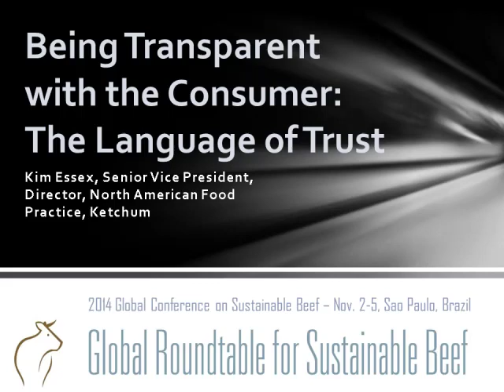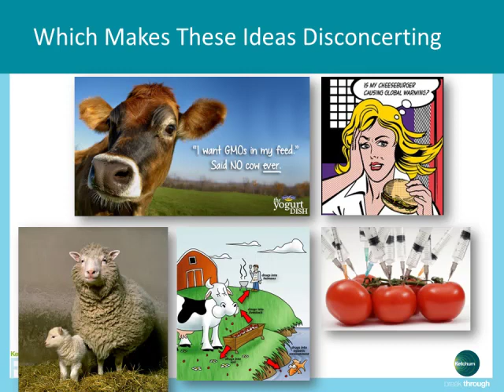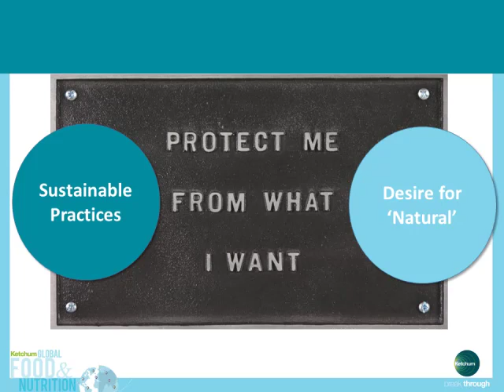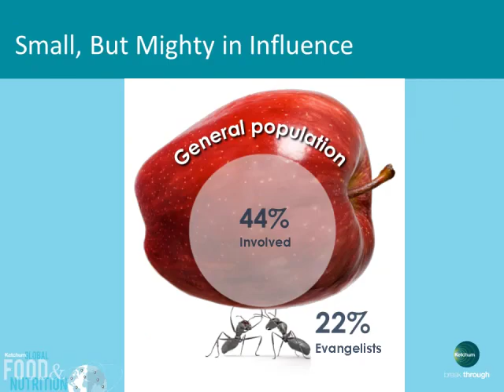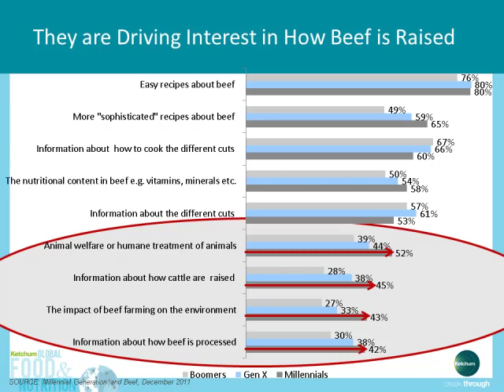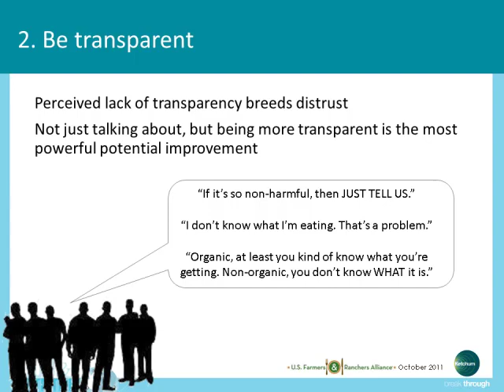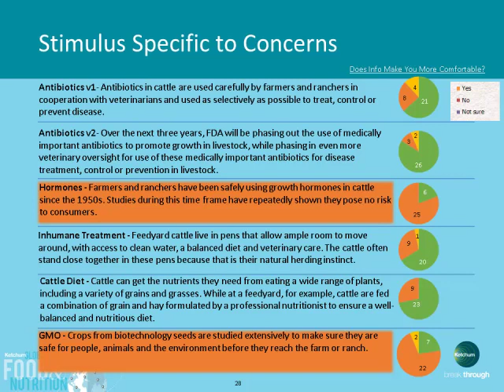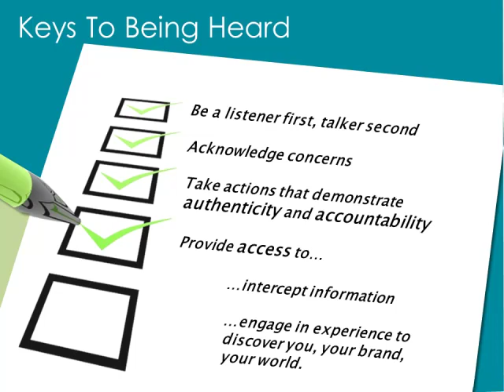Kim Essex - Being Transparent with the Consumer: The Language of Trust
Being Transparent with the Consumer: The Language of Trust - Kim Essex, Senior Vice President, Director, North American Food Practice, Ketchum, from the 2014 Global Roundtable for Sustainable Beef (GRSB), November 2 -5, 2014, São Paulo, Brazil.